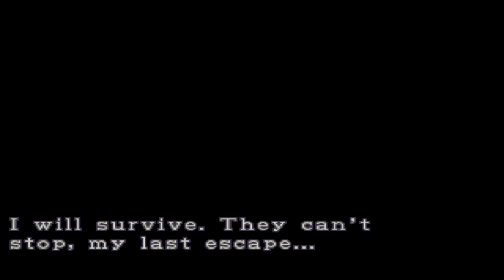Nemesis Got A Rocket Launcher l Resident Evil 3 Nemesis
We Going Old School With Resident Evil 3.